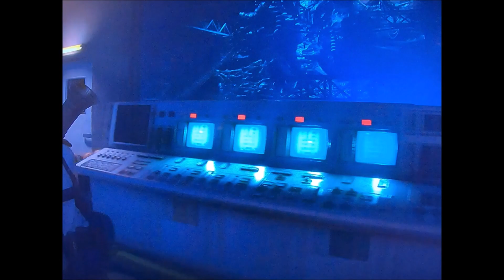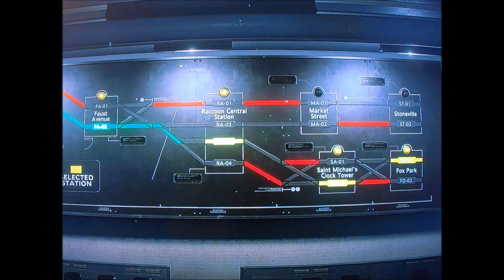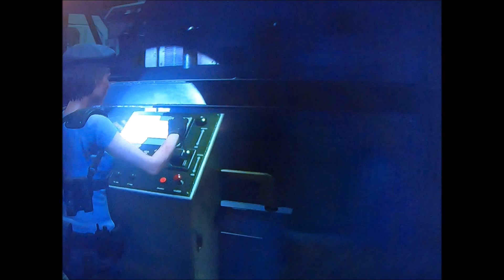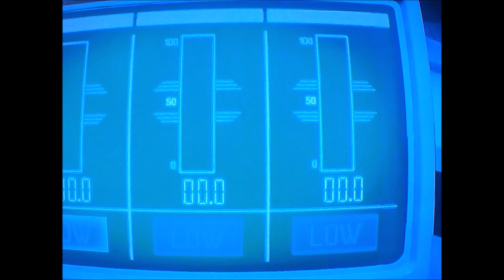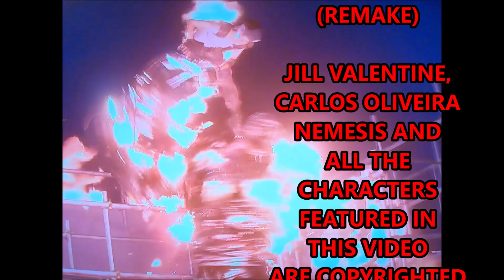Drunk Gamer Speedruns The Resident Evil 3 Remake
On this episode of A Pint & A Playthrough, Chris plays more Resident Evil 3 Remake. This time, he tries to speedrun it as fast as possible. Now, Chris isn't a speedrunner, but he is very savvy with all Resident Evil games. So, it should go pretty well as long as the Nemesis doesn't interfere. While that's going on, Chris will be enjoying a tasty beverage he calls "Raccoon City Rum & Coke". A Pint & A Playthrough is a series where Chris and Mo play games while drinking mixed drinks based on those games. Check it out.